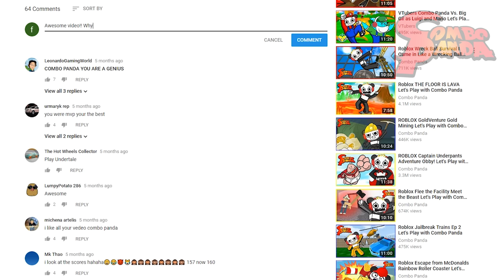Roblox Doomspire Brickbattle RED TEAM WINS ! Let's Play with Combo Panda